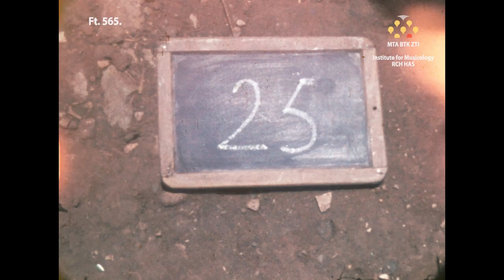Ethiopia 1965, Silent Film, SHIRE (Enda Selassie)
details:
Ft 565 I

In June, 1965, two young researchers arrived in Addis Ababa at the invitation of Emperor Haile Selassie. The purpose of György Martin (folk dance researcher) and Bálint Sárosi’s (folk music researcher) journey was to examine and explore traditional Ethiopian folklore. They were members of the Folk Music Research Group of the Hungarian Academy of Sciences, whose head was Kodály at that time. From their home institution they had received internationally renowned knowledge and expertise in folk music research, thus they wished to be among the first to explore Ethiopian folklore. Thus, one of the most exciting and productive expeditions of Hungarian folklore research to Africa began.

As virtually nothing was available about Ethiopian folklore in Hungary at that time, their journey amounted to an academic leap of faith. At the beginning they had no idea of the richness of the archaic dance and music culture that they would encounter. Without any knowledge of the place and the material that awaited them in Ethiopia, their only support were the 70 years of experience crystalized in the methodology of Hungarian folk music research and the tools of contemporary documentation. While, some cultural exchange between the two countries followed their journey to Ethiopia for a few years, the collection’s material slowly became forgotten.

During their journey, apart from keeping detailed notes and records, they made audio and video recordings, photographs, and bought instruments. They returned home all together with approximately 3200 meters of video recordings, 30 strips of audio tape and 1100 photographs.

Processing the Ethiopian collection meant a new challenge for the team, since the collection itself took place more than five decades ago. We had to learn and understand a methodology that relied on the technology of the time and transfer it to a modern software environment. After digitalization we created a data structure and based on the available records and notes we made a full-scale collection reconstruction, fine-tuning the data and creating cross-references. Thus, we got a meta-data structure that could be placed to the software environment, developed by the Polyphony Project, which is capable of fulfilling online publication purposes as well as assisting research. Behind the scenes of a website that is accessible to everybody, there is a diverse database system that complies with the most rigorous of scientific standards and handles significantly more considerations that what is visible from the displayed elements.

Looking back at György Martin and Bálint Sárosi’s journey, it becomes clear that the tools and knowledge they had, constituted a truly internationally unique combination. This made possible a valuable review of Ethiopia’s musical heritage and the collection of such a vast material in a couple of weeks that still requires and inspires research today. It is with great honour that we continue the work started by Sárosi and Martin, and contribute to the growing knowledge and experience of folk music and dance research in both countries in collaboration with our Ethiopian colleagues.